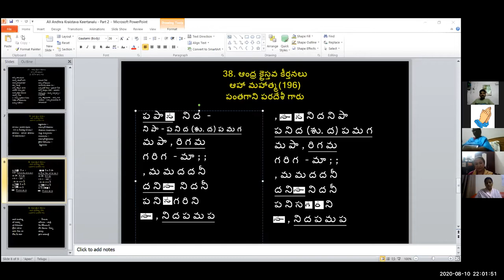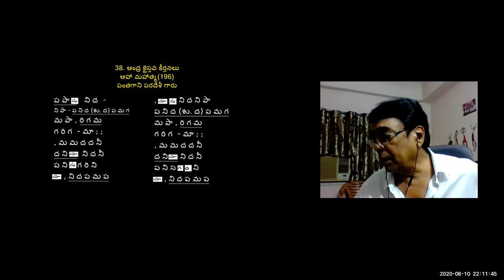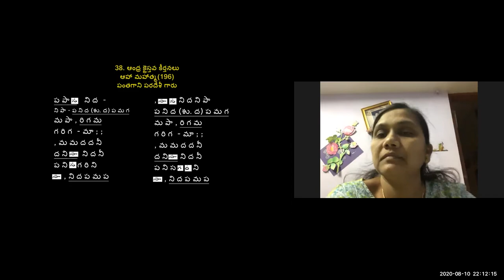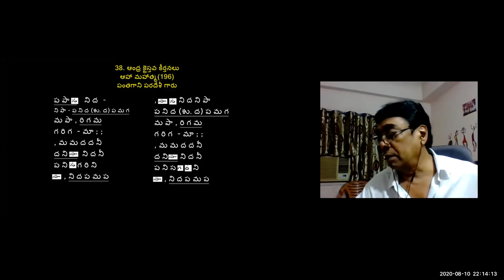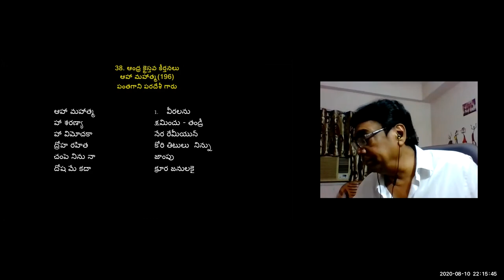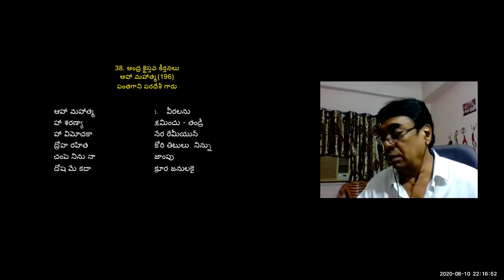10 AUG 2020 Dr K Maharishi's Christian Melodies Christian Music College Online Music Class #118